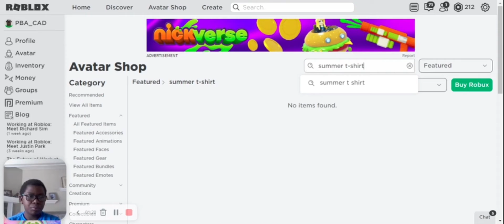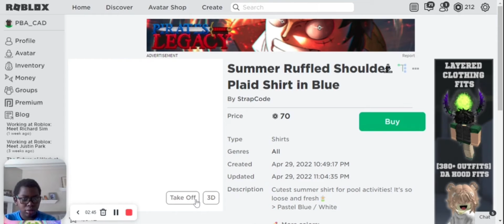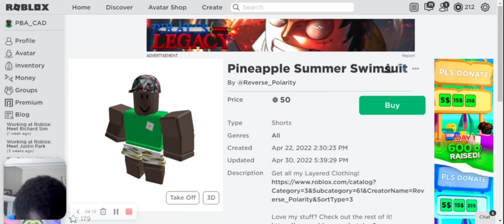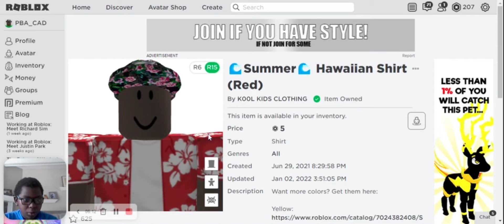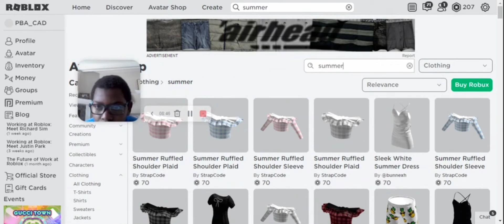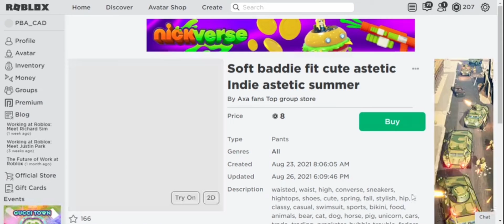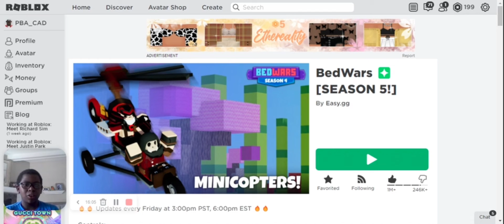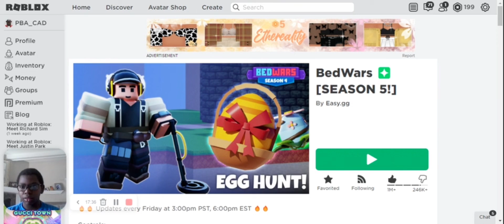The story of me changing my avatar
I will change my avatar every season and make a video on it if you liked my avatar say CADinSummer in the comments RB battles will be when I get 16 people I have 12 currently so I need 4 more if you want to be in it tell me in the comments